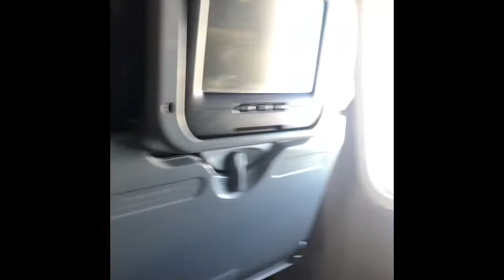California vlog/ Two idiots take LA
Come with us on a spooky adventure to California! We visit Disneyland, Halloween Horror Nights, Beetle house, and more! I had the best time traveling to California with my best friend, we will definitely make this a yearly tradition!